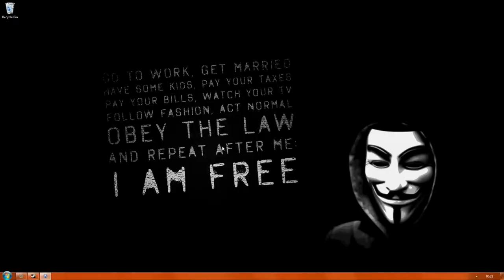Tower Wars Vs ID10T Gaming: Part 03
In a moment of randomness Exile001 asks Jobs2k if he wants to try out a new game.
What neither of us realised was that THIS GAME HACKS!